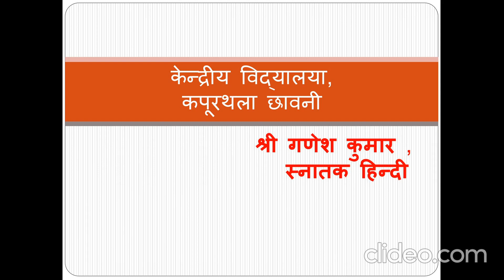Hindi Diwas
KV kapurthala Cantt